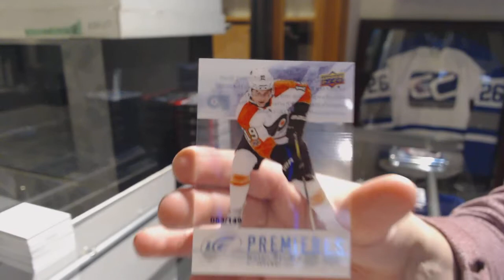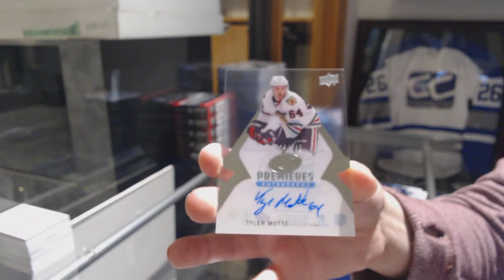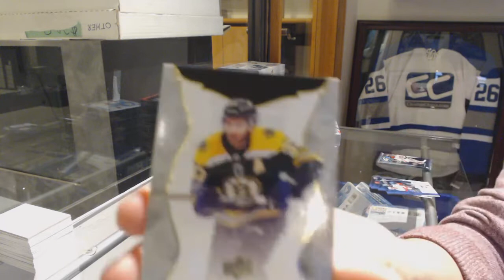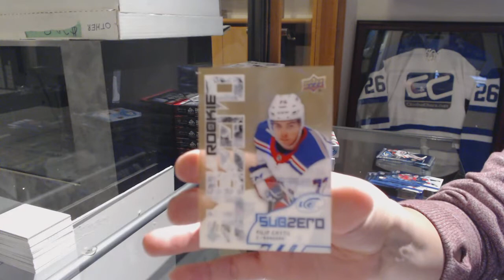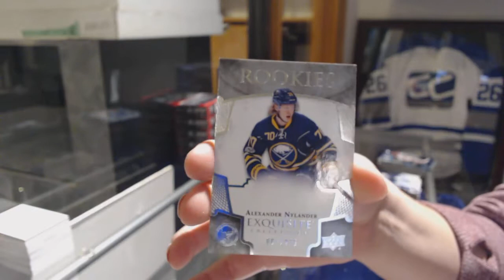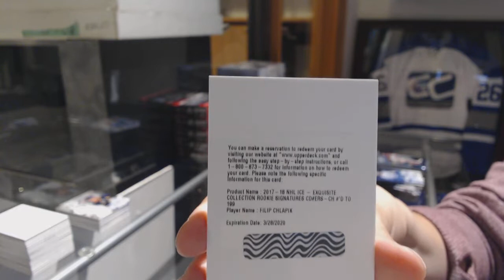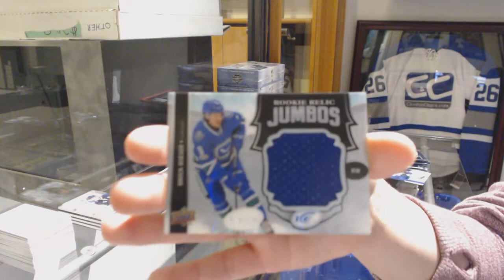17-18 Upper Deck Ice Hockey 5 Box Break - C&C GB #9389